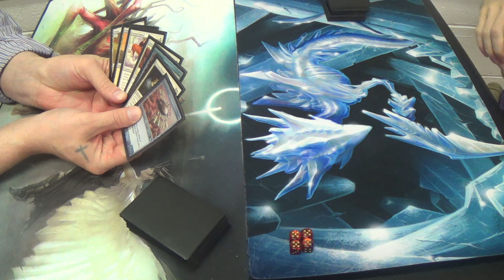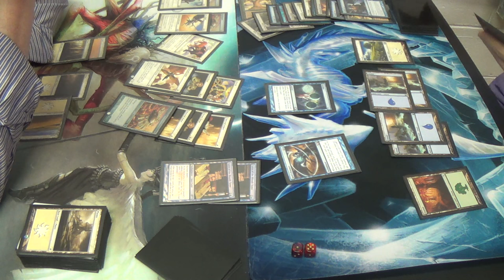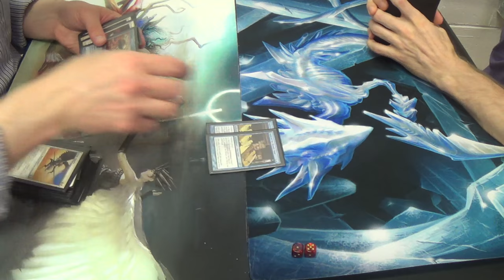Pauper Magic — Mono White Auras vs. Bant Turbo Fog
"Imagine a dove flying through smoke. Does the dove injure the smoke? Does the smoke impede the dove?"
—Teachings of Eight-and-a-Half-Tails
(flavor text from Ethereal Haze)

Basically, that's Turbo Fog in a nutshell.

Please forgive the decklist being admittedly incomplete; it was thrown together at the last minute.
Enchantments (8)
4 Curse of the Bloody Tome
4 Jace's Erasure
Instants (31)
2 Angelsong
4 Brainstorm
4 Dawn Charm
1 Ethereal Haze
4 Fog
3 Gush
4 Moment's Peace
1 Riot Control
4 Safe Passage
4 Thought Scour
Sorcery (1)
1 Ponder (should be a fourth Gush)
Lands (20)
4 Blossoming Sands
4 Evolving Wilds
1 Forest
6 Islands
1 Plains
4 Terramorphic Expanse
Sideboard (15, but I forgot to bring it with me tht day)

Thanks to our patrons:
BasicSwamp
Vladictus